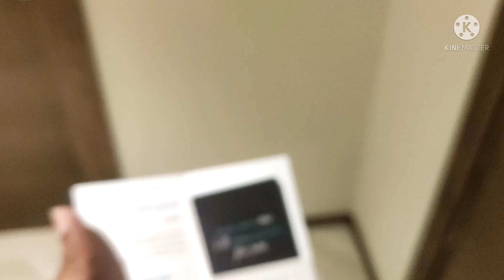Muscat to Dubai by Road Tour | Dubai Hotel Room Tour | Part 1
Hi Friends.
This is my husband personal experience going to Dubai on a day tour by road.

He went on short stay visit Visa which he applied online on " two days prior to his visit.

He started from Muscat in the afternoon and reached Dubai same day late evening.